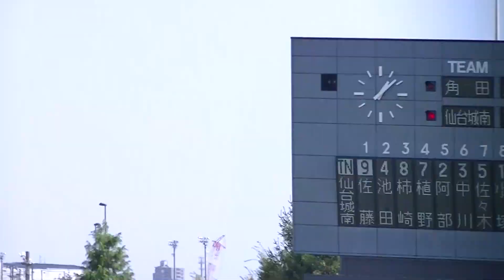Ｒ5年9/18 仙台城南＆角田（1回）「第17回秋季宮城県高等学校野県大会」